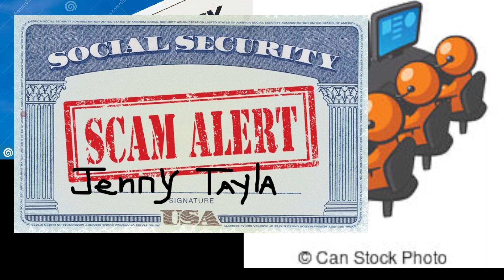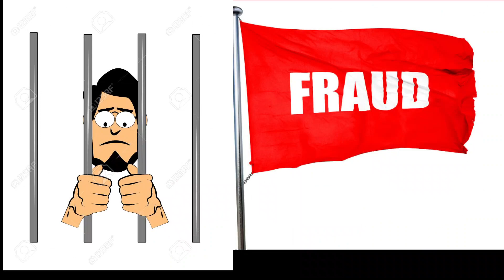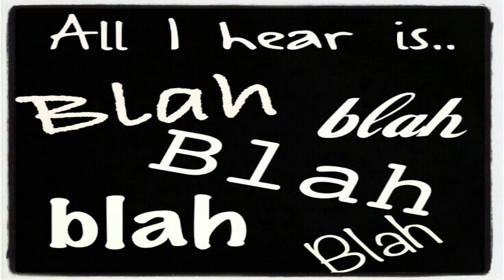SSA Officer Sam Wilson and Jenny Tayla - Edited down from original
17:00 - Don’t think Sam expected Jenny to take the local police option.  Sam wants help with the number for the Redmond State police.
22:10 – It is kind of cute how he pretends to be on phone with local state police department😊.
24:10 – He spoke with Marshal from my local police department who will be calling me.  He must have never figured it out as eventually hung up.